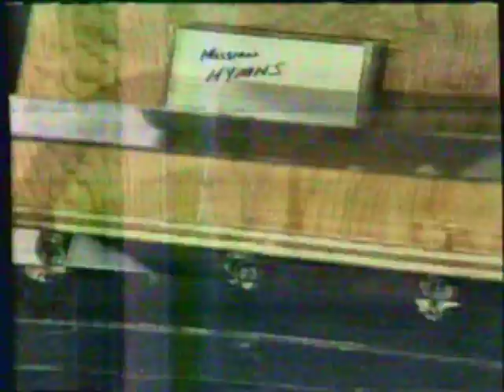One Life to Live September 1986 - 3 of 5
Dorian, Susan, Jeannie, Charolette, MaryLynn, Viki, Tom, Wanda, Didi, Pete, Larry, Dan, Tina, Cord, Maria, Rafe, Delila